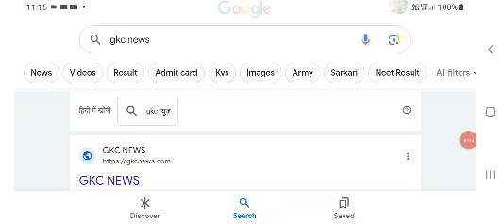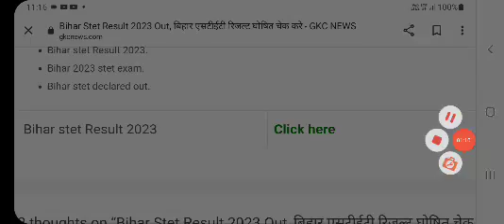bihar stet result 2023 kaise check kare | bihar stet result 2023 kab aayega | Bihar stet result date